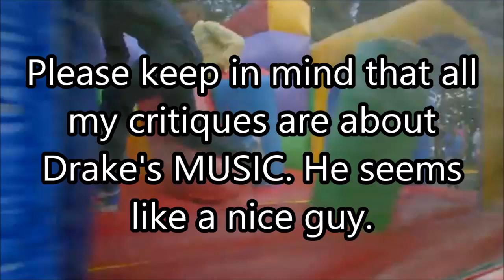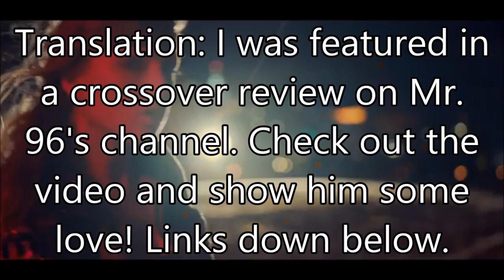Let's Talk About Pop Music (Winter 2018)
I was featured in a review on Mr. 96's channel!